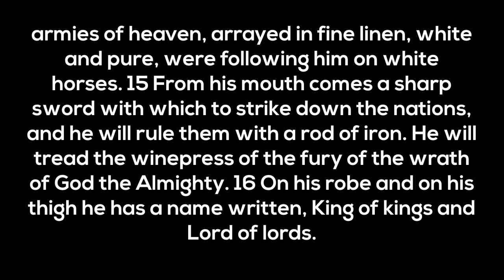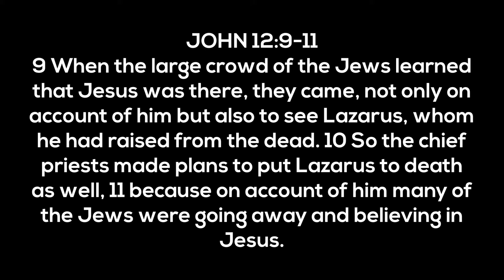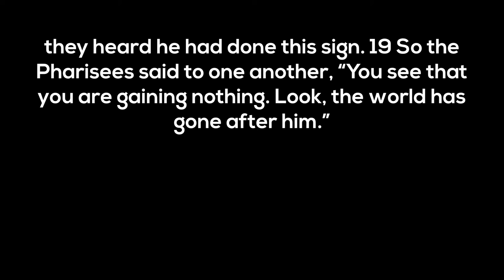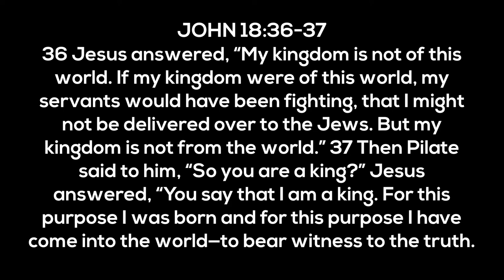Palm Sunday | March 28, 2021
Pastor Randy Cawlfield's Palm Sunday Message